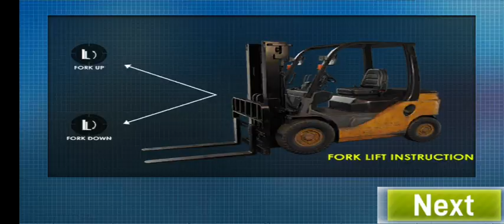Game Real Construction Simulator - city building Game citybuilding games realconstruction (3)